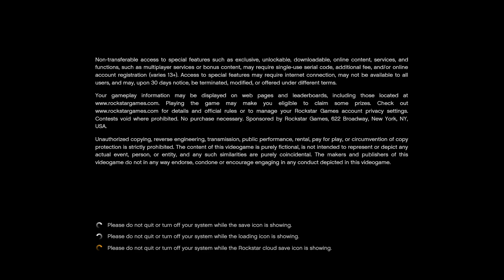Grand Theft Auto V funny police chase in a stolen silver Jeep with shootings 🚔🚓🚨🔫😂😂😂😂